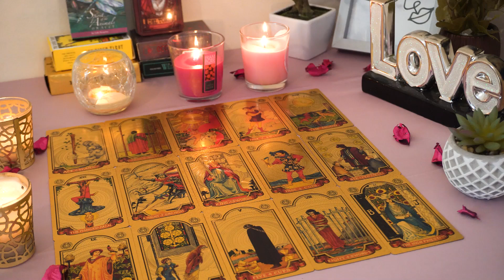CAPRICORN💘 This is Happening for a Reason. Capricorn Tarot Love Reading